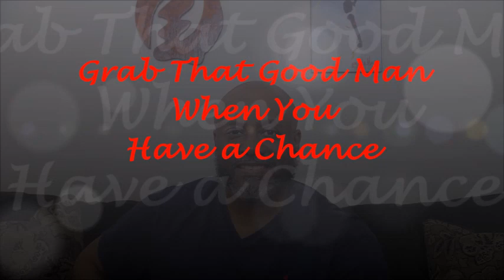Grab That Good Man When You Have a Chance